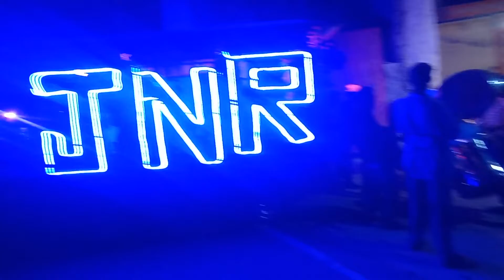Deva Sri Deva Ganapathi Deva | Song By|Narsing pad band Bolarum Boy's Pro Narsing Casio Sonu 🎹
narsingpadband Mrfolkshivapatan motivation Narsing pad band Bolarum Boy's Pro Narsing Casio Sonu Full Theenmar dance video song download